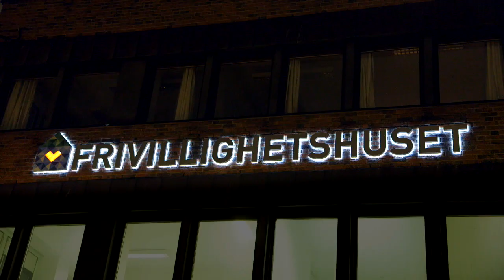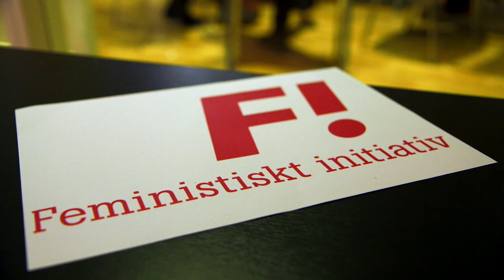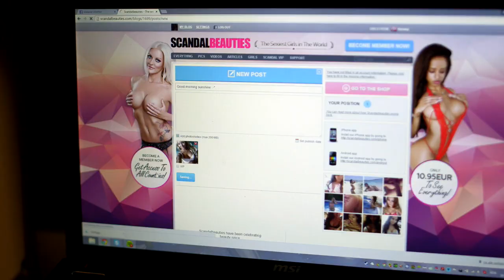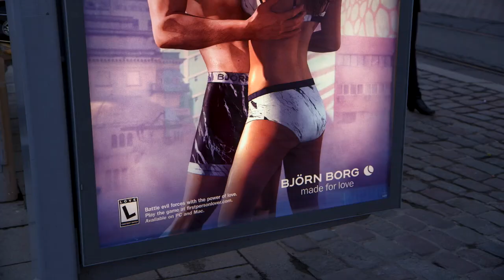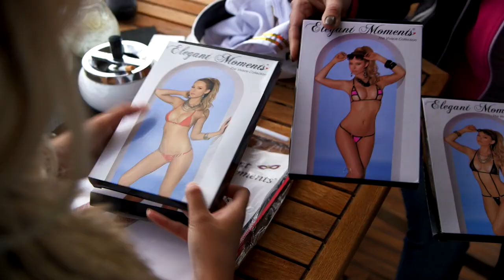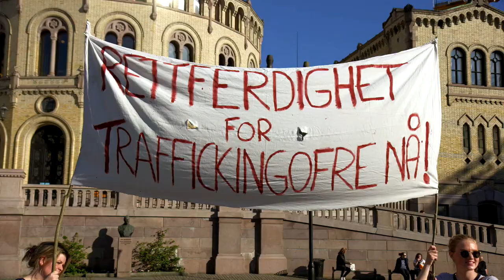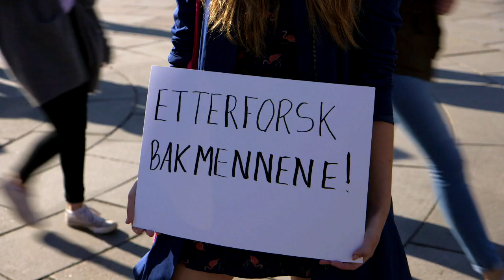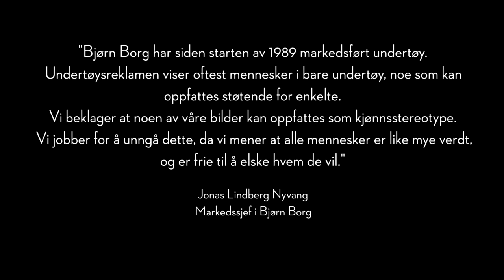Oljebarna: Seksualisert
Kristin er feminist. En av hennes hjertesaker, er å motarbeide det hun kaller «pornokulturen» der jenter fremstilles som tynne, svake og lettkledde, i motsetning til menn som ofte får rollen som den sterke beskytteren. Melanie lever av å vise lettkledde bilder av kroppen sin i Scandal Beauties.